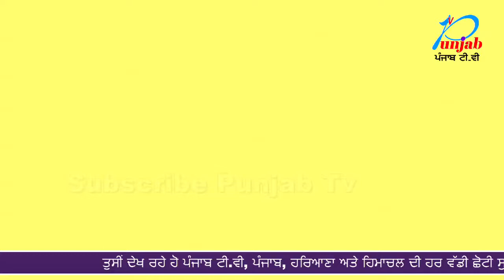Punjab Tv Di Khas Mulaqat Kumar Amit DC Patiala